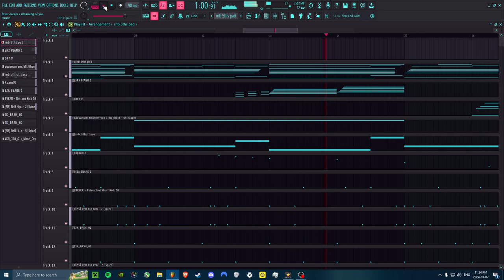fever dream / love fast die slow